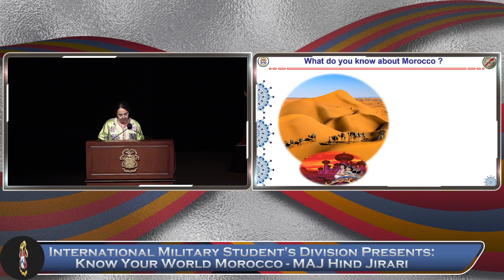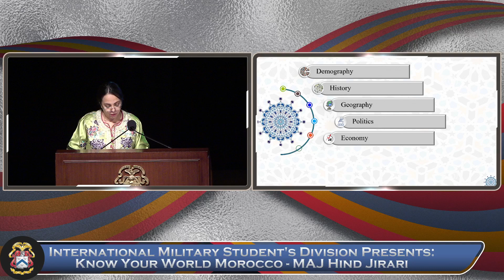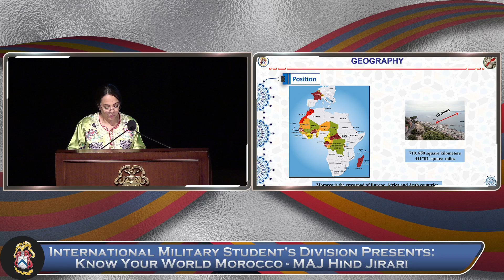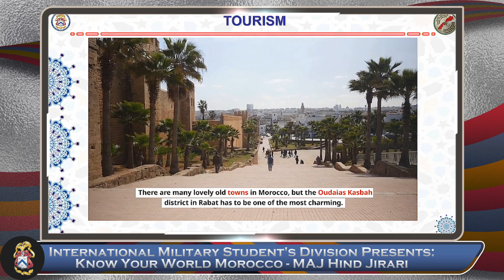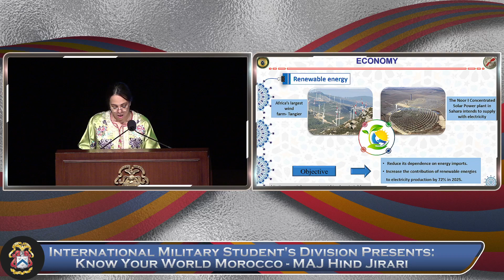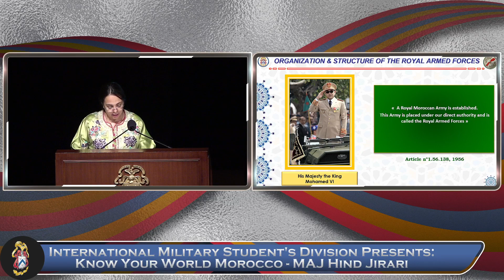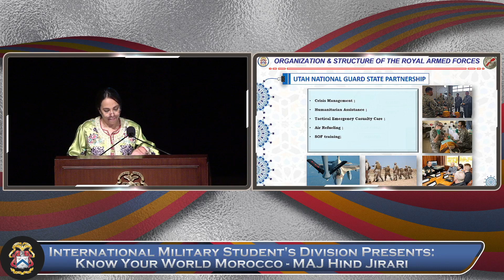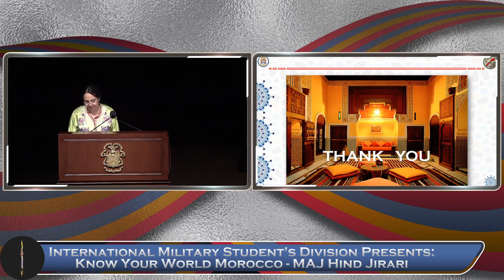International Military Student's Division Presents: Know Your World Morocco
International Military Student's Division Presents: Know Your World Morocco - MAJ Hind Jirari